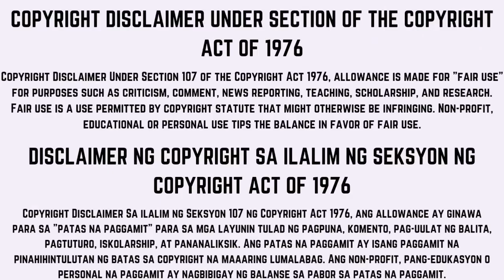Juicy - [FULL EPISODE] - January 6, 2010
this is the full episode of juicy last january 6, 2010